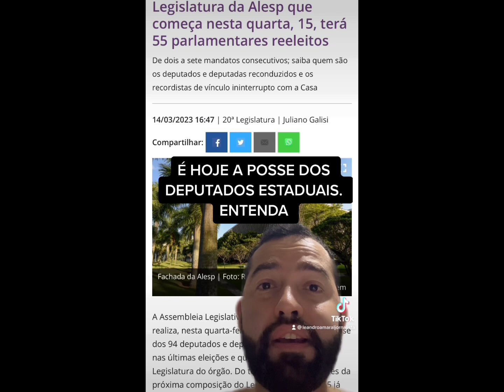👉 Última posse “atrasada” dos Deputados Estaduais será hoje. Entenda